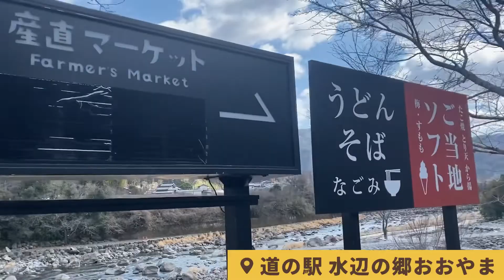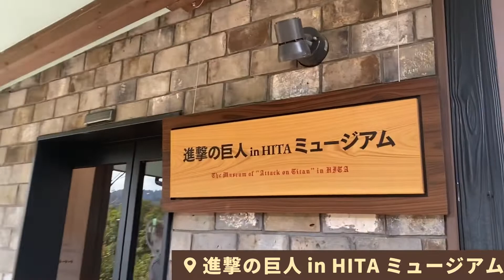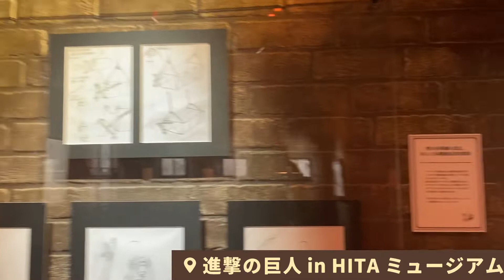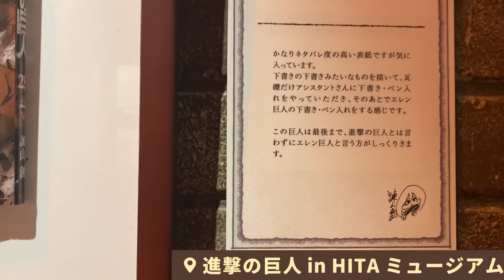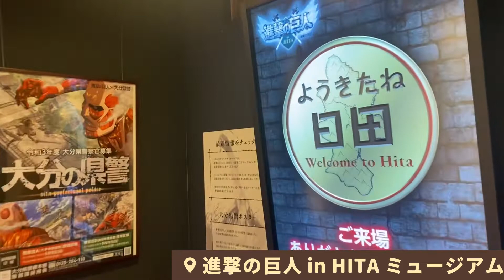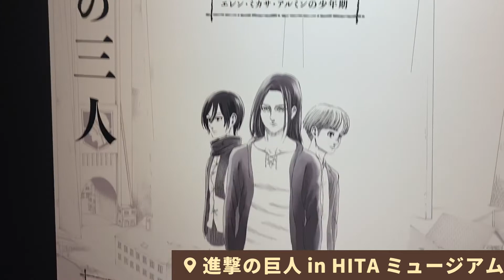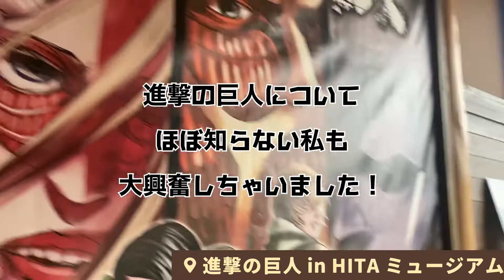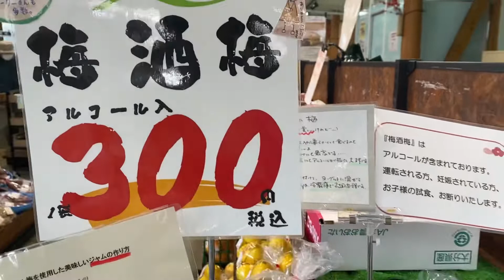進撃の巨人ミュージアムへ行きました。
大分県日田の道の駅内にある
進撃の巨人ミュージアム

なんと無料！

なかなか観に行くことができない方のために

動画撮影もFREE！